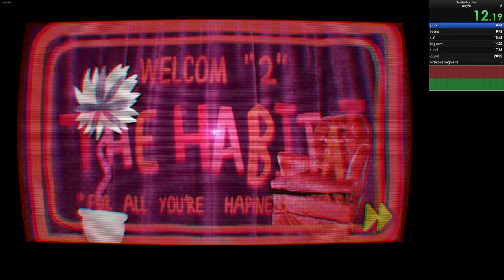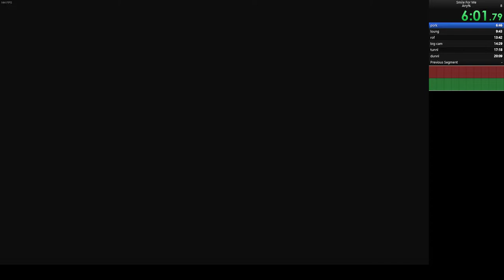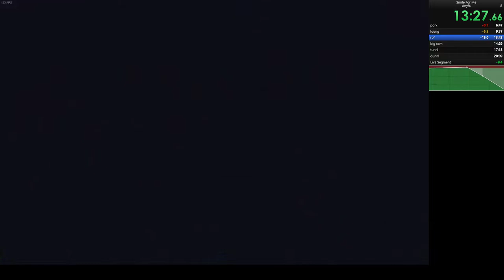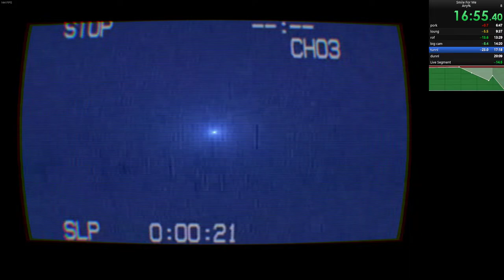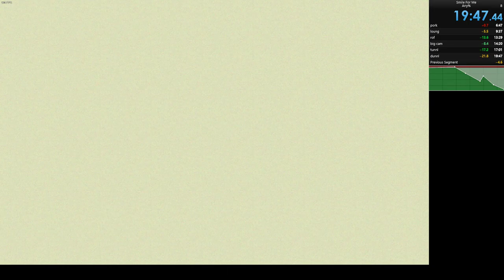Smile for Me any% Speedrun 19:47.44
Gabe Lane whispers optimal strats in my ear while I sleep